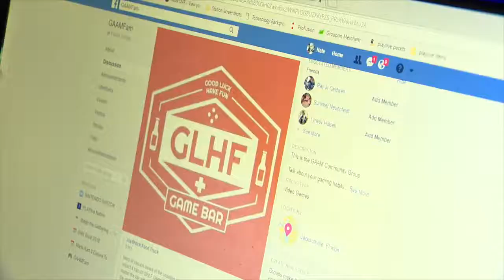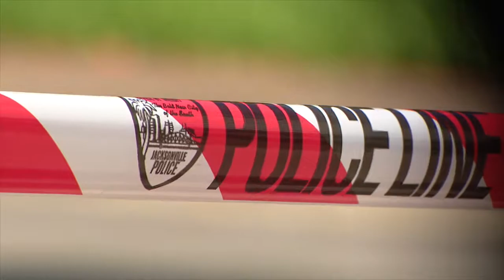Jacksonville Shooting: The Gaming Community